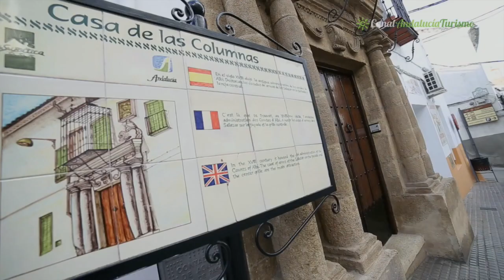Embalse Iznajar. Córdoba, Andalucia. 🏖 Playa dulce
En el embalse de Iznajar en Córdoba, Andalucía, zona sub-bética,  encontramos la playa de Valdearenas.
Agradecimentos a pusteblumenbaby.de